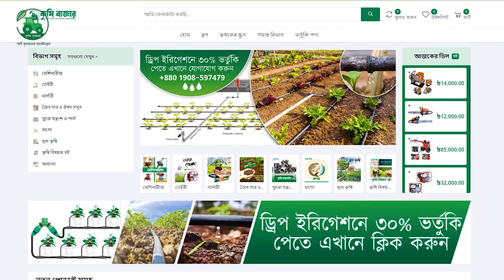ইঞ্জিন চালিত স্পে-রে মেশিন | কাজ হবে আরও সহজ | ডাবলগান স্প্রে মেশিন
পাওয়ার স্প্রেয়ার ডাবল গান ( চায়না )

স্পেসিফিকেশন  : 168F-HWFT22A2
সাইজ(মিমি)(LxWxH):700X370X430
 ওজন : 35 কেজি
 প্লাঞ্জার নম্বর এবং ডায়া(মিমি) এবং স্ট্রোক:  3X22X16
 স্প্রে করার চাপ (Kg/cm2) : 20-35kg/cm2
 সাকশন (এল/মিনিট) :  14-22
গতি (R.P.M):  800-1000
পাওয়ার মডেল   : 168F
স্প্রে- মডেল :
মডেল : LS-30MP
মাত্রা / সাইজ:  375*285*350 মিমি
কাজের  ক্ষমতা : 21-42 লি./ঘন্টা।
কাজের চাপ : 20-35kgf/cm2
ঘূর্ণন ক্ষমতা : 500-1000 R.P.M
পেট্রল ইঞ্জিন : 6 পিএস
প্রয়োজনীয় শক্তি: : 1.5-2.2 কিলোওয়াট
প্লাঞ্জার উপাদান: মরিচা রোধক স্পাত দ্বারা তৈরি।

সুযোগ সুবিধা :
১. এক সাথে দুইটি অধবা তিনটি গান দ্বারা স্প্রে করতে পারবেন ।
২. এক স্থান থেকে অন্য স্থানে সহজে ঠেলে নিয়ে যেতে পারবেন ।
৩. একটানা দীর্ঘ সময় ধরে মেশিনটি চালাতে পারবেন।
৪. মেশিনটি চালানো অনেক সহজ।

অর্ডার করতে চাইলে পরিবহন খরচ সমপরিমান অথবা প্রায় ৫০০-১০০০ টাকা (পণ্যের দাম অনুযায়ী) বিকাশ,রকেট বা ব্যাংকের মাধ্যমে পাঠাতে হবে এবং বাকি টাকা যে কোন পরিবহনে ক্যাশঅন ডেলিভারীর মাধ্যমে নিতে হবে।
পেমেন্টঃ
অনলাইনে অর্ডারঃ
ভিডিও লিংকঃ
অফিসের ঠিকানাঃ
প্রধান কার্যালয়ঃ বাসা-৫১/১,সালেমা খাতুন রোড-৭,রাধাবল্লভ,সদর, রংপুর-৫৪০০
ইউটিউব চ্যানেলঃ

আমাদের আরো বিভিন্ন মেশিনারিজ ভিডিও লিংকগুলো নিছে দেওয়া হলো:
১. ডিজেল চালিত মিনি টিলার ৭ হর্স সেলফ স্টার্ট=

 • ডিজেল চালিত মিনি টিলার ৭ হর্স সেলফ স্...
২. মিনি টিলার ৭ হর্স পেট্রোল চালিত ( ইন্ডিয়ান ) =

 • সবরকম জমি চাষ করুন খুব সহজে।মিনি টিলা...
৩. উন্নতমানের খড় কাটা মেশিন C2 Plus =

 • উন্নতমানের খড় কাটা মেশিন C2 Plus। দ্র...
৪. সবচেয়ে শক্তিশালী ৭হর্স মাল্টিপারপার্স মিনি টিলার =

 • সবচেয়ে শক্তিশালী  ৭হর্স মাল্টিপারপার্...
৫. শক্তিশালী মিনি টিলার ১০ হর্সের ডিজেল চালিত =

 • শক্তিশালী মিনি টিলার ১০ হর্সের ডিজেল ...
৬. সবচেয়ে শক্তিশালী মিনি টিলার ১৩ হর্স মিনি টিলার =

 • সবচেয়ে শক্তিশালী মিনি টিলার ১৩ হর্স ম...

agriculture, krishibazar, krishibazarbd, bazar, কৃষি, বাজার, কৃষি বাজার, krishi, krishi bazar, agriculture machinery, biofloc, biofloc bd, machinery, agro machinery, Power sprayer, Spraye in bangladesh, Low price spryer in bangladesh, বাগানে স্প্রে করা মেশিন, স্প্রে করা এখন আরো সহজ